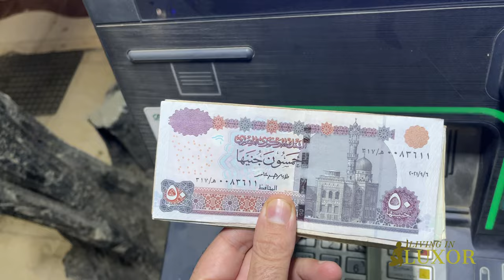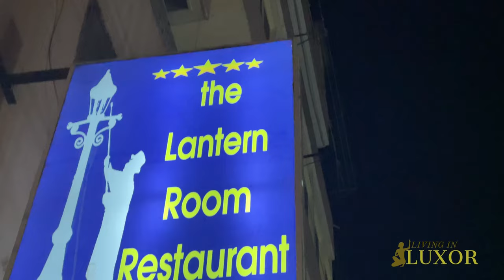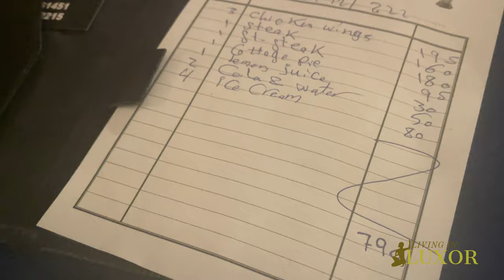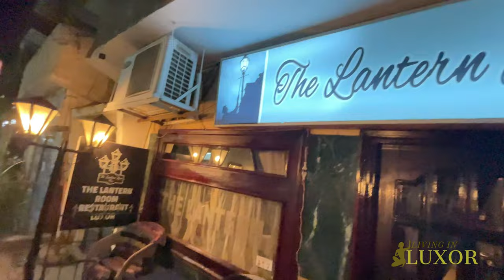Is Egypt Safe At Night? 🇪🇬 Living In Luxor, Egypt Travel Vlog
🔥 Hey everyone, in this video I'm going to show you what it's like to live in Luxor, Egypt and if it's safe at night. So a lot of people have been asking me if it's safe to travel to Egypt or if it's safe to live in Luxor. And honestly, the answer is yes! I've been living here for a year now and haven't had any safety issues. In this video I'm going to show you around my neighborhood, cross the nile river and give you an idea of what a night in the life Iis like here.

✈️ ADEPT EXPEDITIONS TOURS:
We take an esoteric approach to explore the history and mysteries at ancient sacred sites around the world by providing our guests with more meaningful experiences.
Join the email list to receive early-bird discounts and update for esoteric tours with Anyextee »

🐫 ANCIENT EGYPT MYSTERY SCHOOLS:
My private membership site offering exclusive member-only content not available anywhere else.

💗 SUPPORT MY MISSION:
Your contribution is an investment in the creative freedom of my channel and enables me to keep my content authentic and uninterrupted. Your donation allows me the time and resources to create more videos for you.

😎 ABOUT ANYEXTEE:
Hey, I’m Anyextee! I’m an esoteric researcher, author, award-winning filmmaker, and Adept Expeditions tour leader. I am from the US but I’ve been living in Luxor, Egypt exploring history’s ancient mysteries. I started making travel videos to document my experiences. I travel to different parts of the world, exploring ancient civilizations through an esoteric lens, hunting down and documenting the most perplexing ancient mysteries each country has to offer.